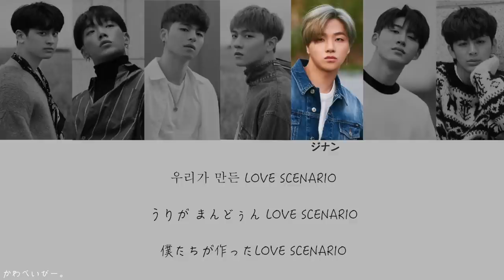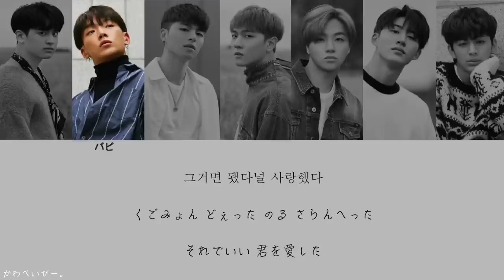【日本語訳/カナルビ】iKON LOVE SENARIO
iKONの人気NO.1の曲です！！

子供にも大人気の曲です！

曲調が同様に似ていることから子供にも人気になったそうです😊